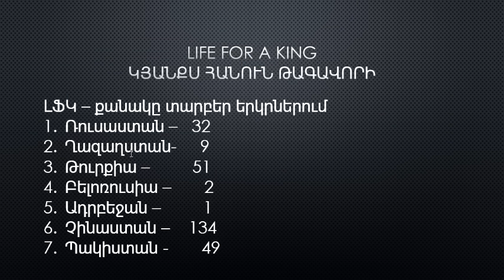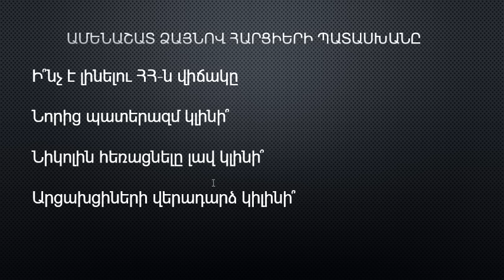Կարևոր լուրեր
Մի հապաղեք: Սա Ազգի պատվի խնդիր է: